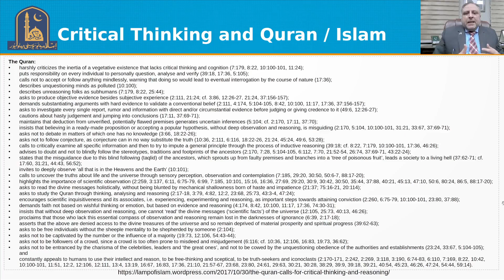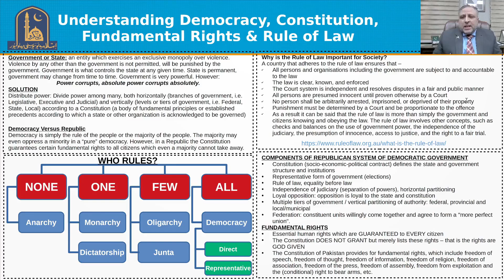Why Pedagogical Skills Training? | Part 1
Disscussing the Overview, Context and Need of Pedagogical skills Training.
25 Hours intensive training program on pedagogical skills for the trainees from all over Pakistan organized by The Islamia University of Bahawalpur. This video playlist consists of lectures on the context of the training modules delivered by Engr. Prof. Dr. Athar Mahboob Vice Chancellor, The Islamia University of Bahawalpur.